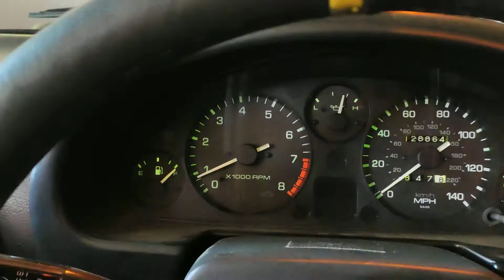nouzový stav 8 4 2020 brno karanténa